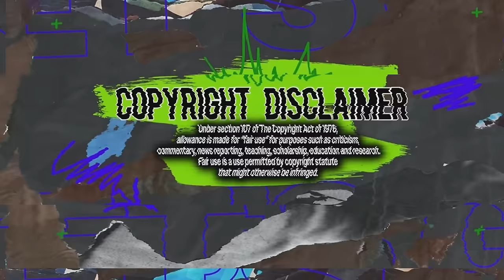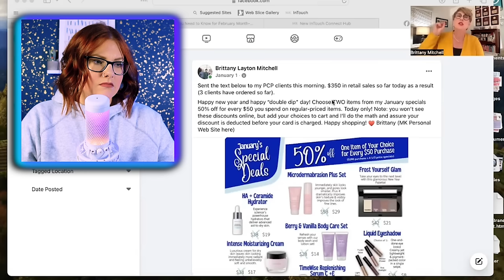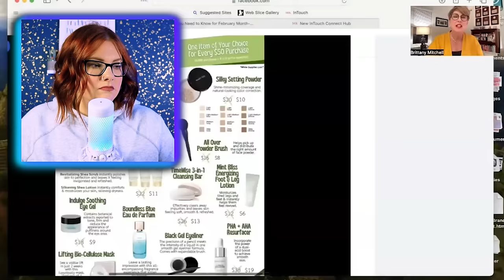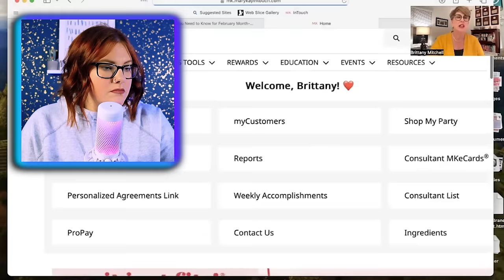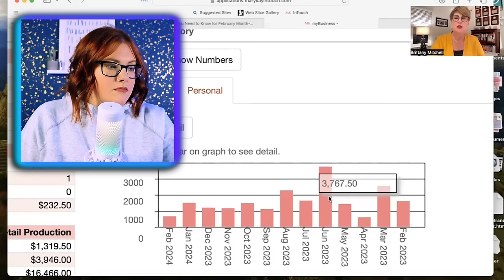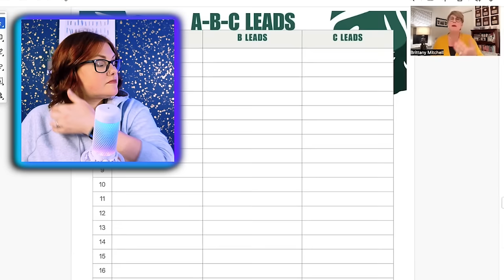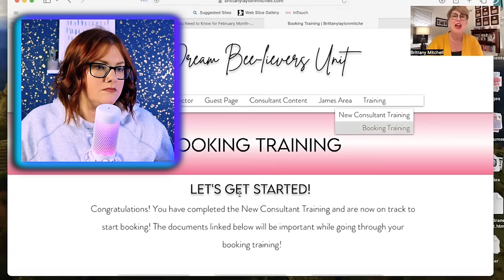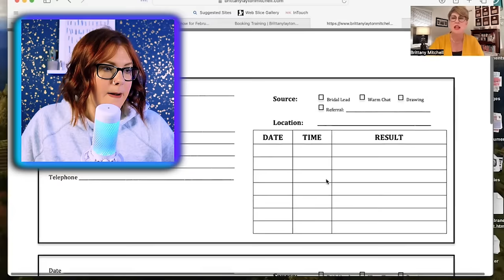THESE MLM TRAININGS KEEP GETTING WORSE!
These MLM (multi level marketing) / network marketing trainings are getting out of hand. We need to talk about this Mary Kay team (unit?) training...

Let's react...

CHAPTERS
00:00 Intro
01:18 Reaction Starts Here
48:30 TikTok Hates Your Bullshit

Did you know that you CAN be in a pyramid scheme even if there is a product being sold? If not, check out this FTC article...

Have something for me to react to, or a story to share?

My go to make up :

Morphe 35D Desert Bouquet Artistry Palette :

Essence Lash Princess False Lash Effect Mascara :

elf 16 Hour Camo Concealer :

ABH Contour Kit :

Equipment used :

Sony ZV-1 Digital Camera :